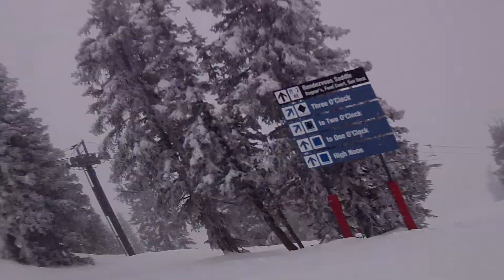high noon fluff